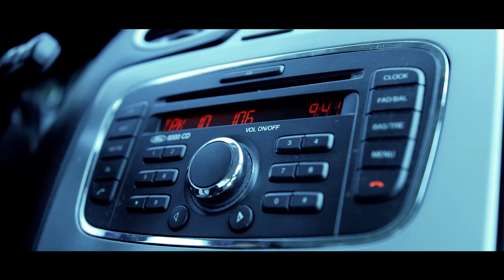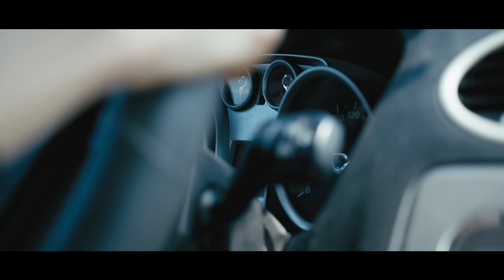Salem Sefo 2020 Tewalokh P'shema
Artist: Salem Sefo
Lyric: Ninos Nirari
Melody: John Dashto
Arrangements: Ashur Bandoleros